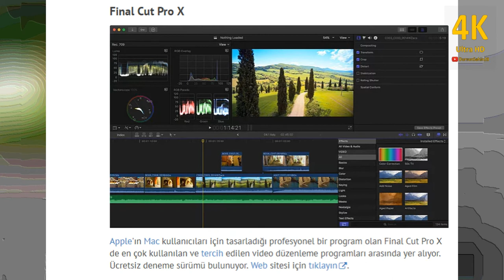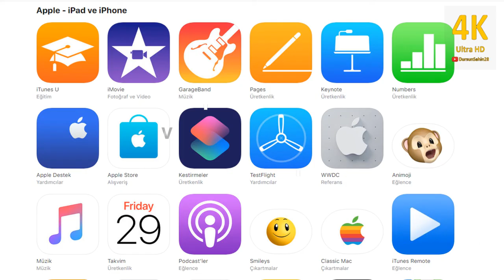Video Düzenleme Programları - Dursun Şahin © 2019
Bu video, Video Düzenleme Programları ile ilgili genel tanıtım içerir. Videoda yer alan ürünlere ait indirme bağlantıları aşağıda sunulmuştur.
Media Composer - Video Editing Software - Avid
Final Cut Pro X
HITFILM EXPRESS
iMovie
Adobe Premiere Pro CC
CyberLink PowerDirector
Ücretsiz programlar:
IOS ve Android için mobil cihazınızda arama yapabilirsiniz.